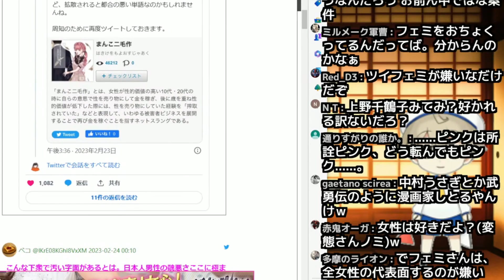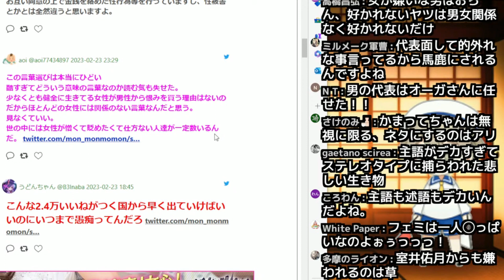【結論】やっぱ「女に生まれるのは得」だってさ！(笑)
弟子は名誉男性！ですね、わかります(笑)